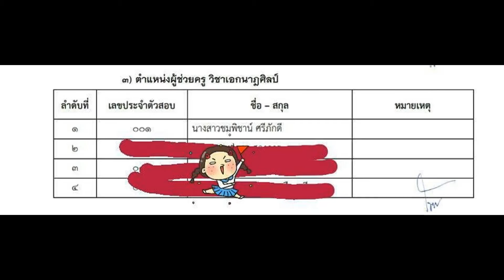Loadแนวข้อสอบ นักวิชาการเงินและบัญชีปฏิบัติการ สำนักงานบริหารหนี้สาธารณะ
- ความรู้เกี่ยวกับสำนักงานบริหารหนี้สาธารณะ
- พระราชบัญญัติการบริหารหนี้สาธารณะ พ.ศ. ๒๕๔๘
- ตรวจสอบความถูกต้องของการลงบัญชีประเภทต่างๆ